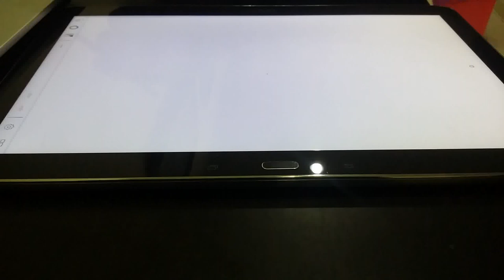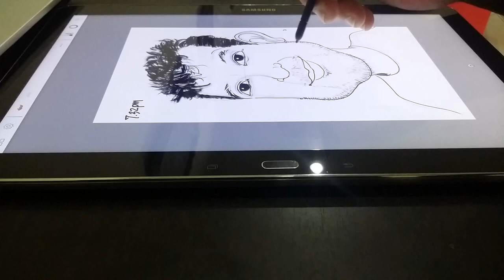Happy Birthday David Wong